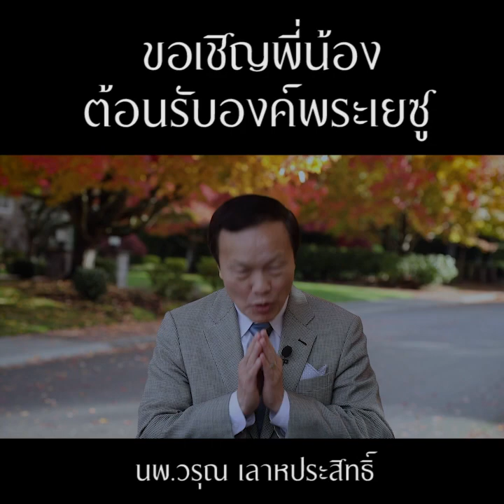คำพยานชีวิต ความสุขสร้างได้จากไฟพระเจ้า คุณอ้อย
สันติสุขเกิดขึ้นกับตัวเองจนล้นไปถึงคนรอบตัวเมื่อมาพบไฟพระเจ้า

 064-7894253